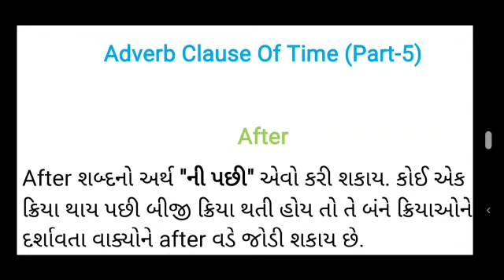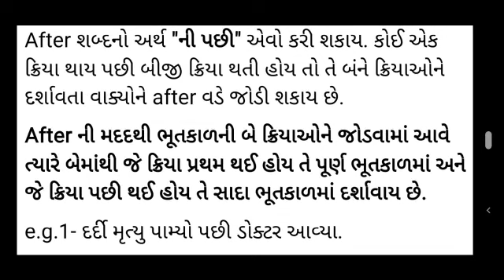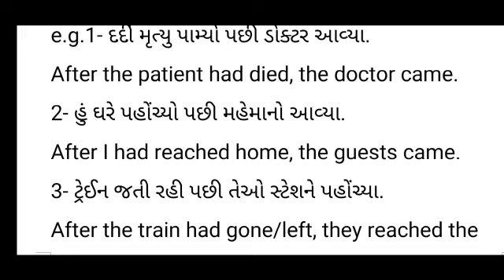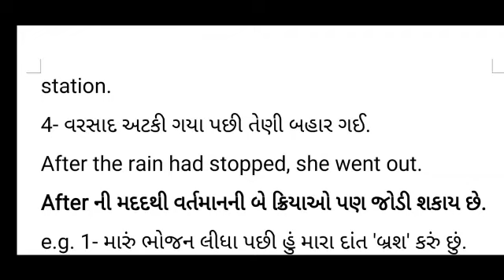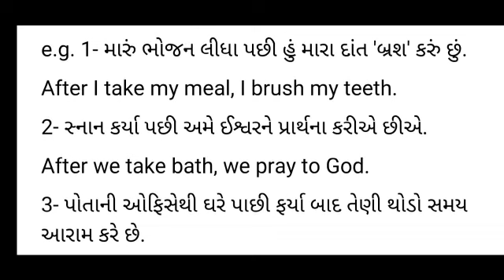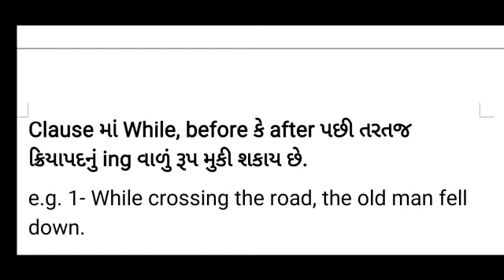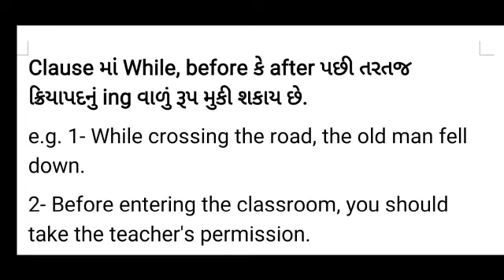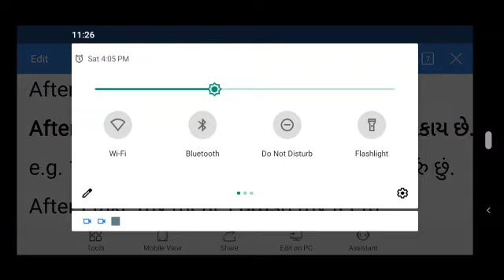Std.10. Sub: English- Topic: Adverb Clause Of Time-5 (After)By Praful Abhani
Std.10. Sub: English
Topic: Adverb Clause Of Time-5 (After)
By Praful Abhani